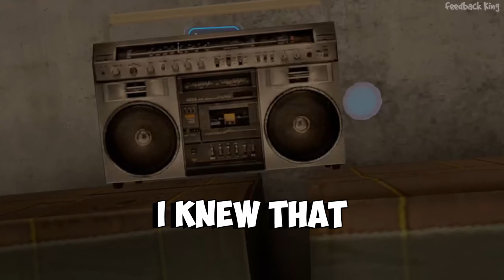Anime Spongebob on VRChat (Voice Trolling)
A video on Spongebob as an anime character. I also providing my Spongebob voice impression. Please let me know if you like this video as I'd love to make more. 🥳